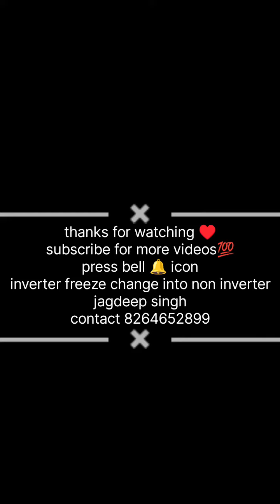how to convert inverter freeze in non inverter step by step.